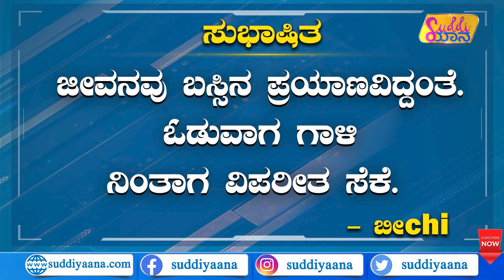India vs Sri Lanka Asia Cup 2023 | ರಜಿನಿ ಸ್ಟೈಲ್​​​ನಲ್ಲಿ ಪ್ರಧಾನಿ! | D sudhakar | DKS | Suddiyaana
ದಲಿತರ ಮೇಲೆ ಹಲ್ಲೆ ಮಾಡಿದ್ರಾ ಸಚಿವ ಸುಧಾಕರ್? ಗಂಭೀರ ಆರೋಪ ಕೇಳಿ ಬಂದ್ರೂ ಸಿಎಂ ಸೈಲೆಂಟ್ ಆಗಿದ್ಯಾಕೆ? ಡಿಸಿಎಂ ಡಿಕೆ ಶಿವಕುಮಾರ್ ಹೇಳಿದ್ದೇನು? ರಾಜ್ಯ ಬಿಜೆಪಿ ಸಭೆ​ಯಲ್ಲಿ ಚರ್ಚೆಯಾಗಿದ್ದೇನು? ರಾಜ್ಯಾಧ್ಯಕ್ಷ ಸ್ಥಾನಕ್ಕೆ ಟವೆಲ್ ಹಾಕಿದ ಮತ್ತೊಬ್ಬ ಕೇಸರಿ ಕಲಿ ಯಾರು? ​ ರಜಿನಿ ರೀತಿಯಲ್ಲಿ​ ಶಿವಾಜಿಯಂತೆ ಮಿಂಚಿದ್ದು ಹೇಗೆ ಪ್ರಧಾನಿ? ರೋಹಿತ್​ ಶರ್ಮಾ ಸೃಷ್ಟಿಸಿದ ಹೊಸ ದಾಖಲೆಯೇನು? ಈ ಎಲ್ಲಾ ಮಾಹಿತಿಗಾಗಿ ಮಿಸ್ ಮಾಡದೆ ನೋಡಿ ಸುದ್ದಿಯಾನದ ನ್ಯೂಸ್​ಶೋ.